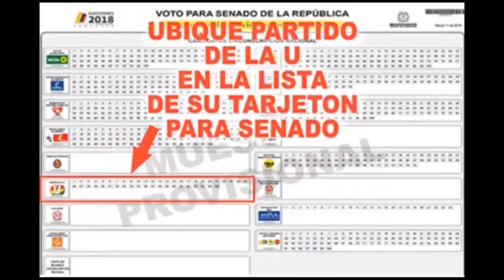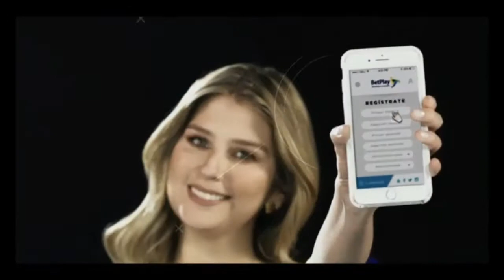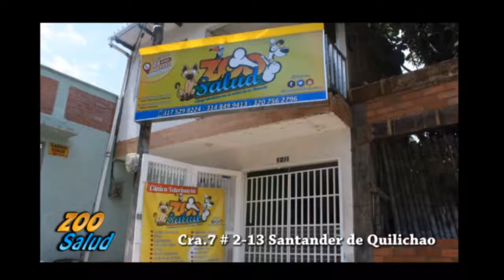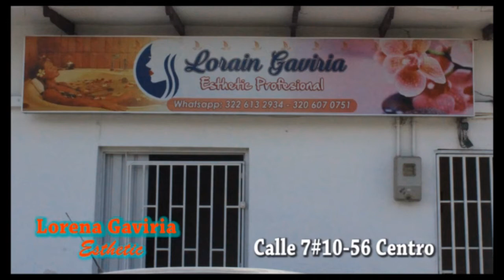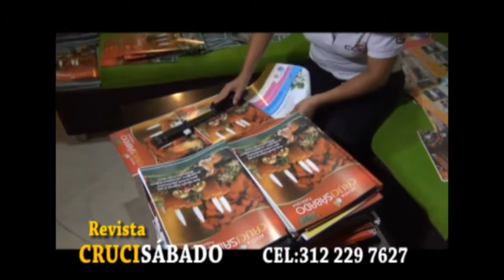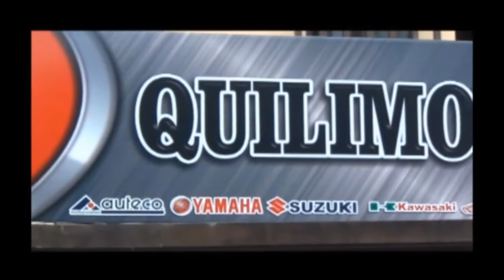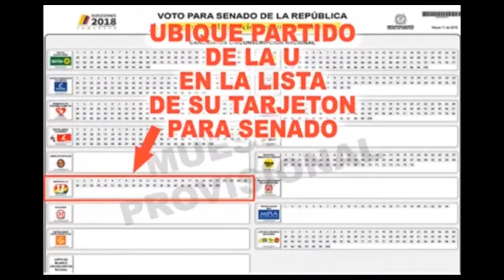Resumen de noticias en Santander de Quilichao- Cuarto Poder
Resumen de noticias en Santander de Quilichao -Cuarto Poder 28 febrero 201, calle del artesano,entrevista con el Gerente de emquilichao Andres Sadovnik, entrevista con el señor Amilkar Terranova